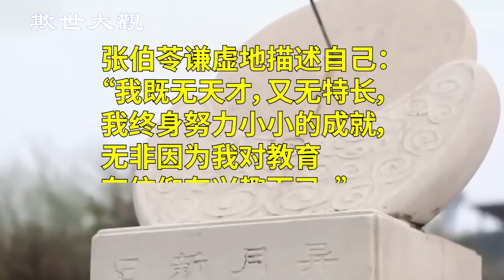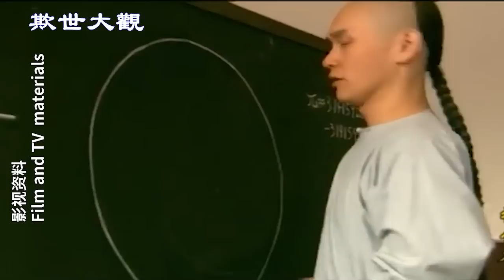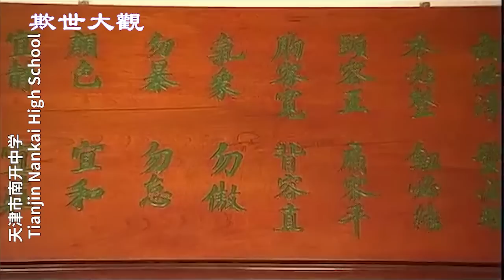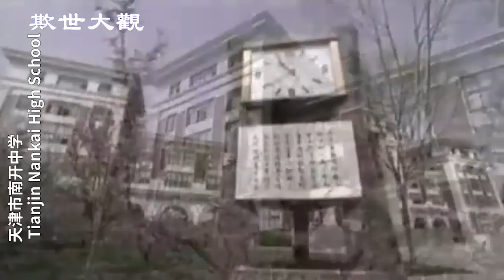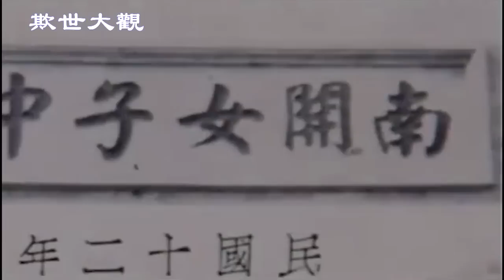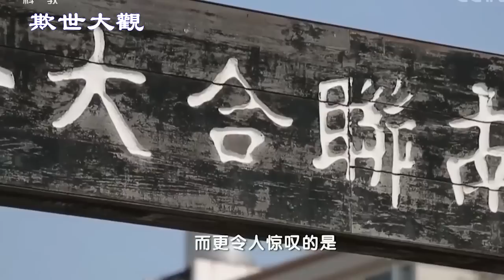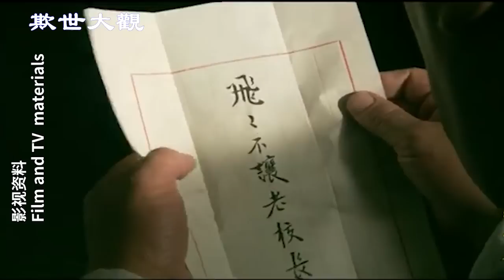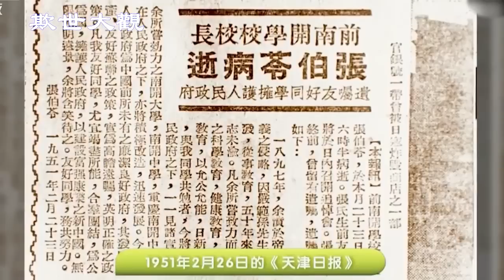南开创始人张伯苓开除周恩来，后遭报复郁郁而终 【欺世大觀】135C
张伯苓是民国时期创建南开系列学校的教育家，因为误信周恩来留在大陆而郁郁而终

✍🏻節目要點：
00:00  欺世大觀
00:57  张伯苓开办了南开系列学校，成为民国时期中国私立学校的典范
02:46  张伯苓开办南开中学
06:15  张伯苓创办南开大学
12:54  战火中的南开
16:46  抗战后的南开
18:04  张伯苓与周恩来
20:23  张伯苓误信周恩来留在大陆郁郁而终
23:56  张伯苓身后事